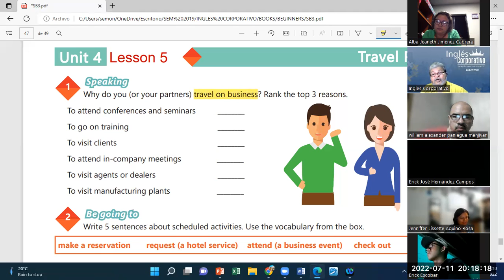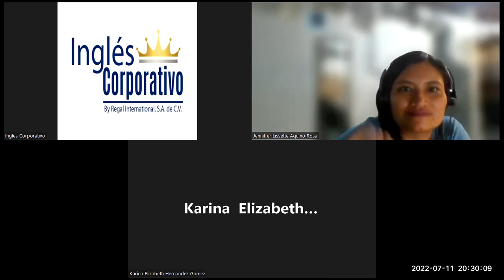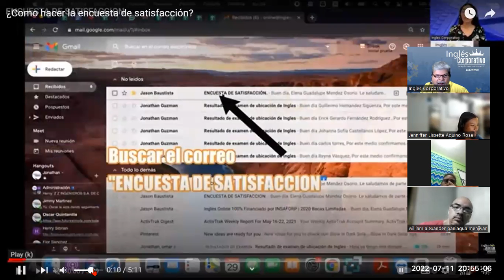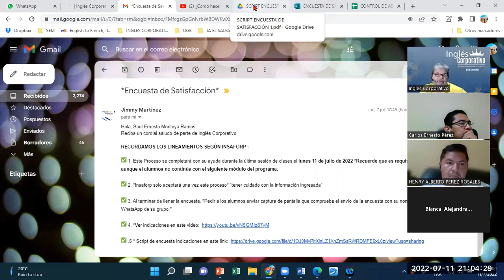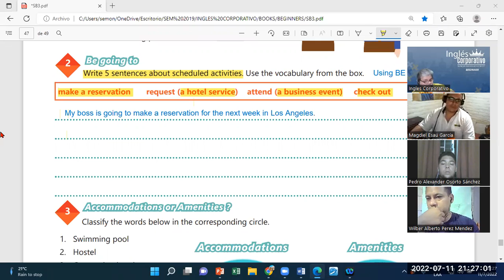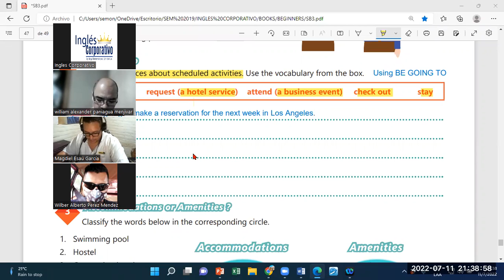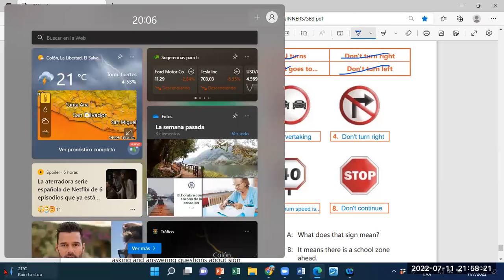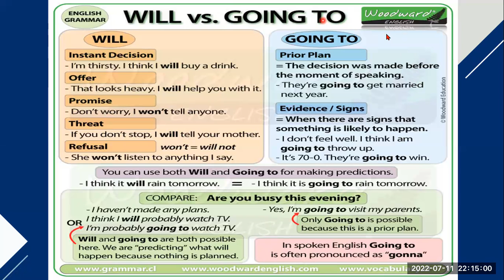Ingles Corporativo-11072022-Videoconferencia #20 SPEAKING PRACTICE-BUSINESS TRAVEL